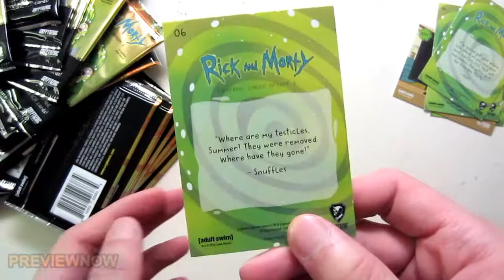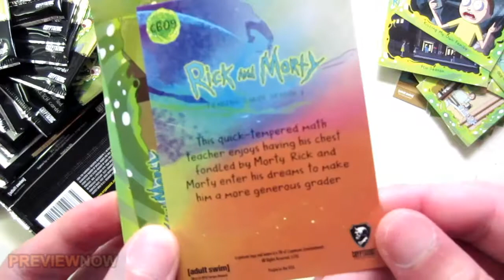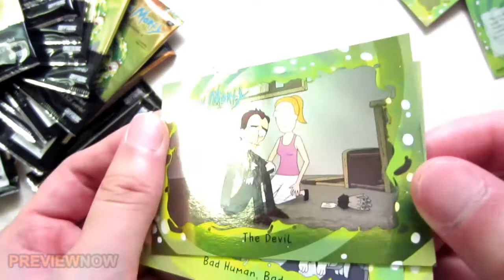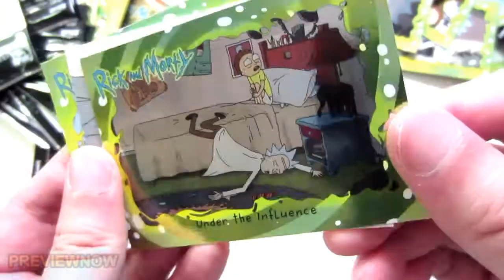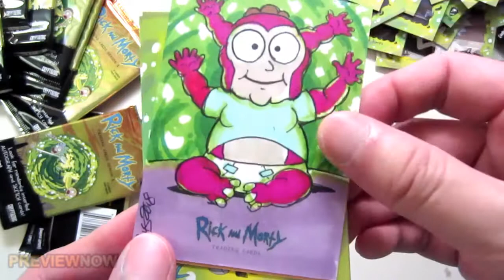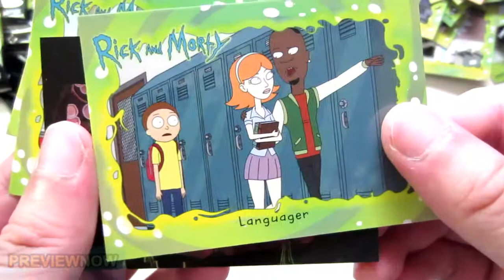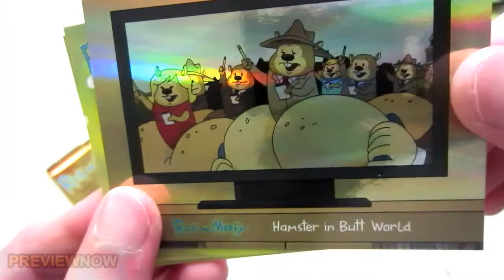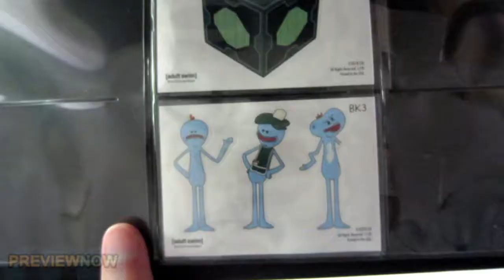Rick and Morty Trading Cards Unboxing and Binder Preview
Rick and Morty Trading Cards Unboxing and Binder Preview. Link to buy the cards